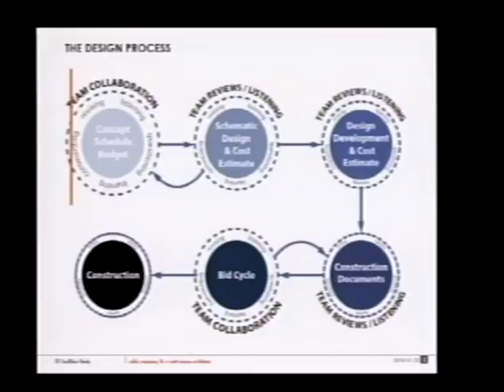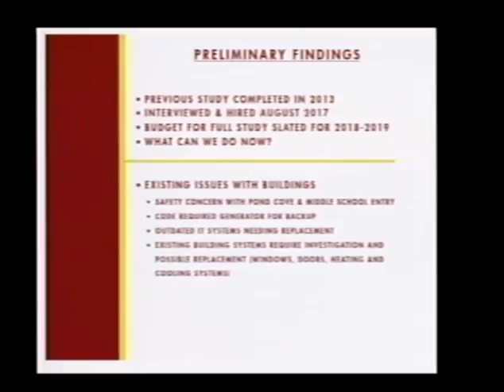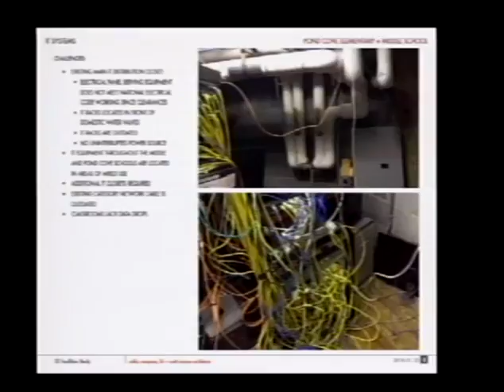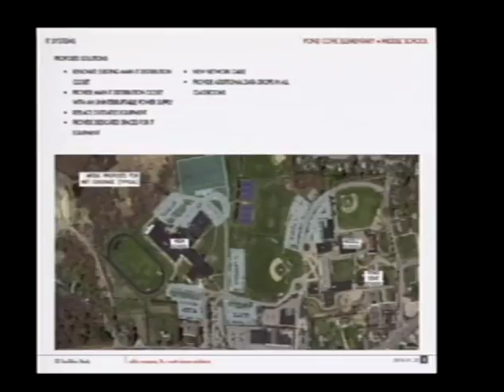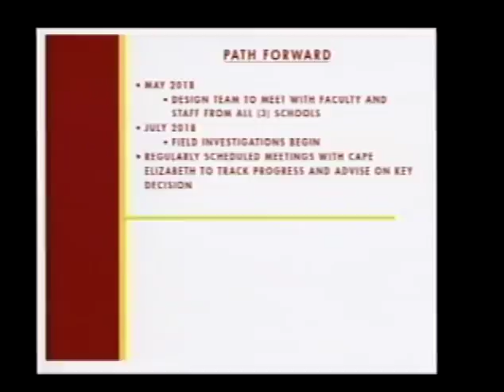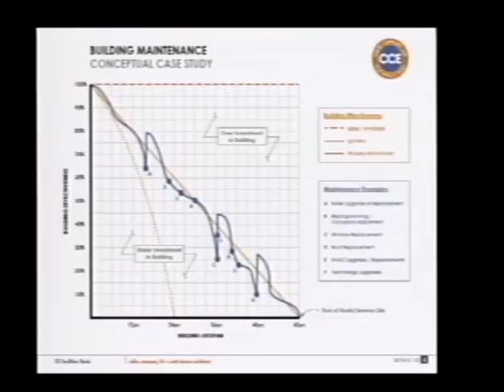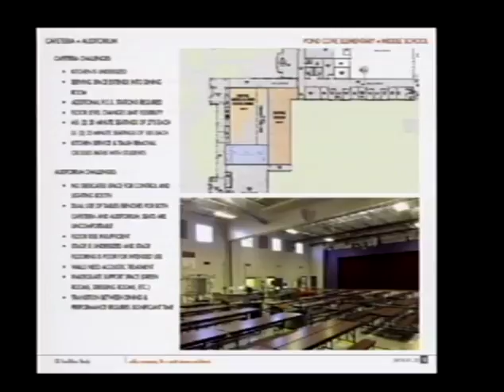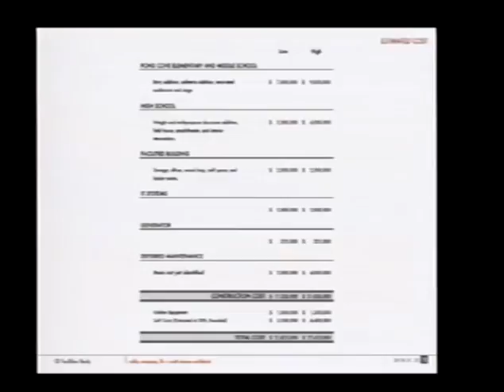School Board Renovation Workshop 4/30/2018